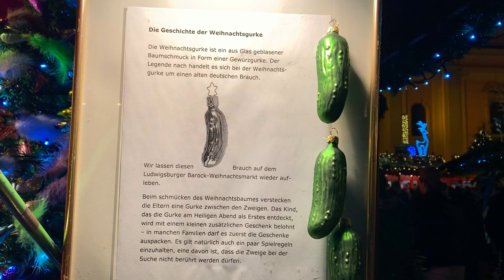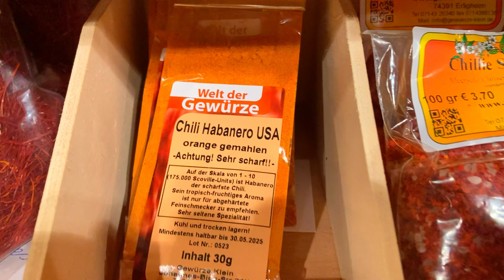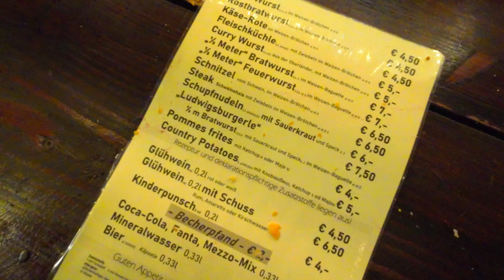My Favourite German Christmas Market around The Stuttgart Area:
Join me as we explore Ludwigsburg Christmas Market Area round the Stuttgart Environs. This is One of my Many favourites Christmas Markets in Germany.